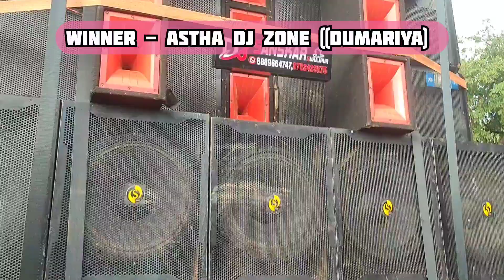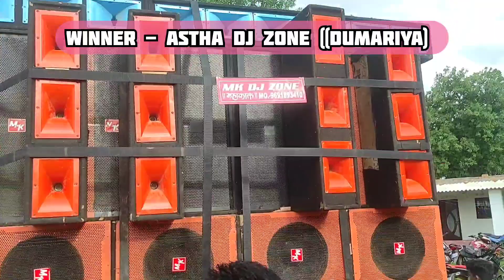4 DJ COMPETITION - ASTHA DJ ZONE vs MK DJ ZONE (MAHAKAL) vs AJAY SOUND BHAIYATHAN vs SANSKAR SOUND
◆Tags...!!!
patel sound patrapali,patel sound patrapali,dj vkr,dj ram babu,dj suraj bisahi navapara,new cg dj remix song,